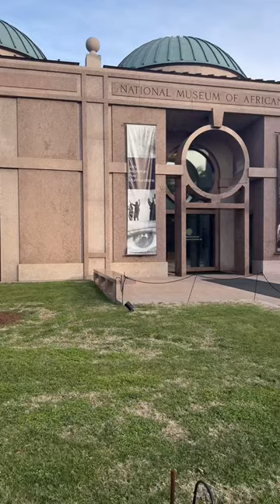Exploring The Beauty Of DC's African Art Museum On A Solo Date - Vlog Adventure!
In today's mini vlog, I share the beautiful art I saw on my solo date at the Smithsonian National Museum of African Art in Washington, DC! I have so much to explore and I love taking myself out on dates! A full vlog will be uploaded as well 💛